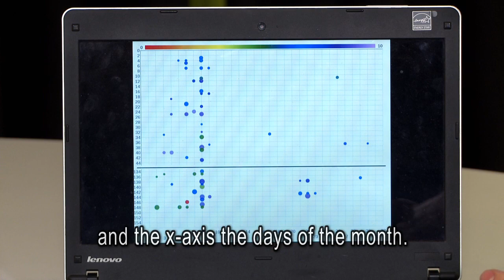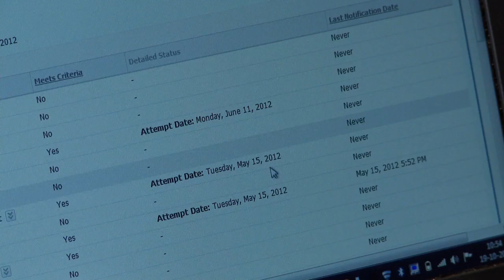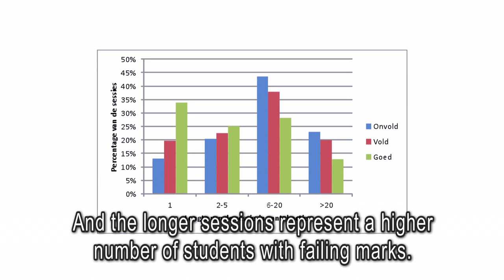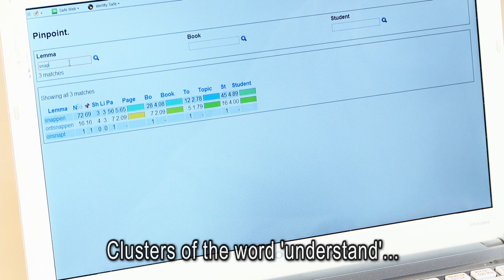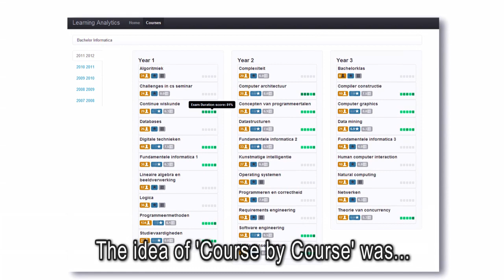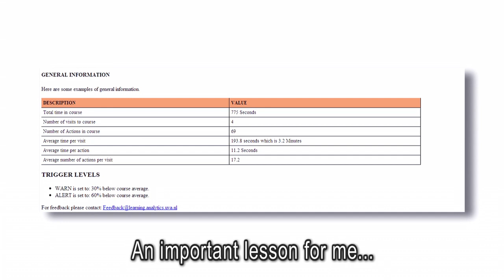Exploring Learning Analytics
7 projectleiders van innovatie-grassrootsprojecten van SURF vertellen over hun ervaringen met het experimenteren met learning analytics bij Nederlandse hogeronderwijsinstellingen. De projecten zijn uitgevoerd in 2012 in het kader van de innovatieregeling Learning Analytics.Er zijn kansen geïdentificeerd voor learning analytics, maar er zijn zeker ook aandachtspunten naar voren gekomen. Meer informatie

7 SURF innovation grassroot projects present their experiences with Learning Analytics at Dutch higher education institutes. The projects were carried out in 2012 and were of an explorative nature. They identified the possibilities that Learning Analytics can offer, but also the issues that need to be addressed when putting Learning Analytics into practice.